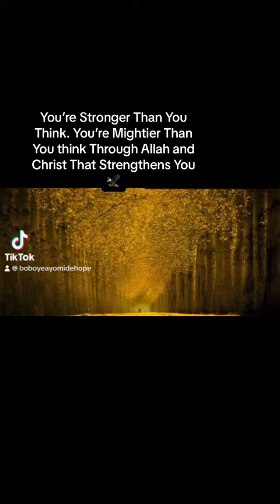How God/Allah Rescued me from a toxic person